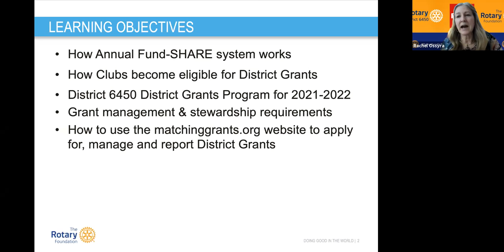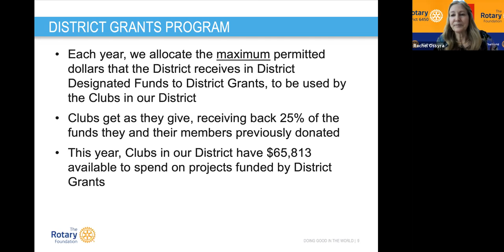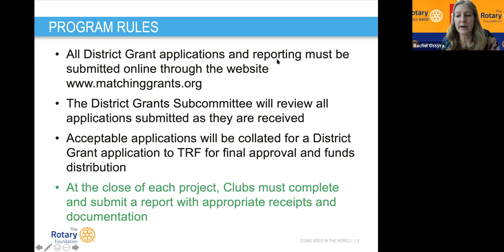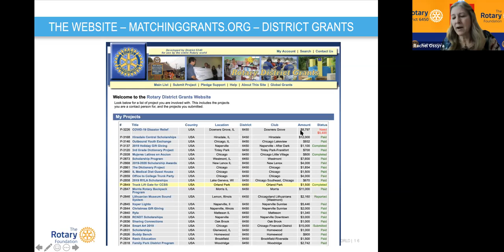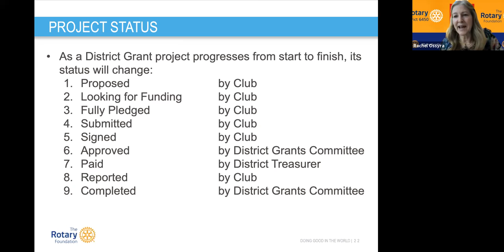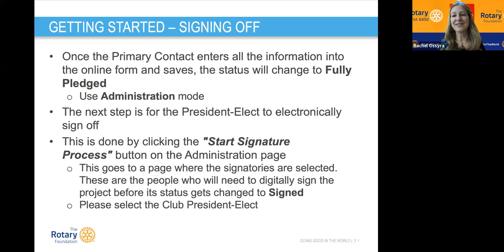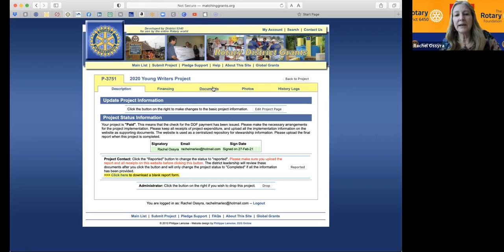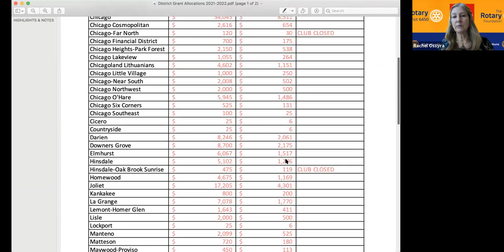2021-2022 District 6450 District Grants Application Instructions Webinar